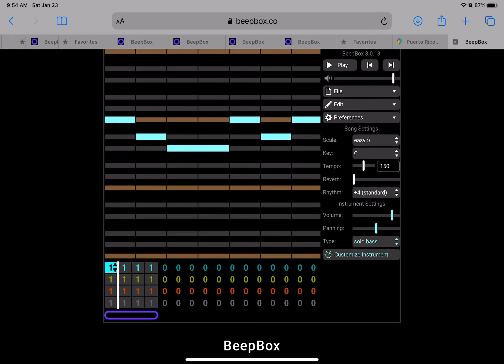I Found Old 4.5’s Sound on Beepbox